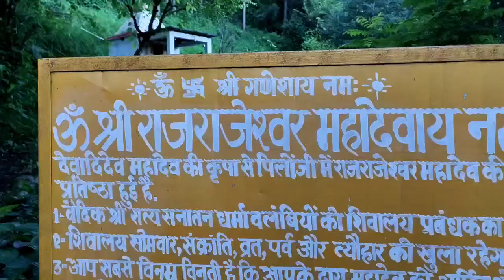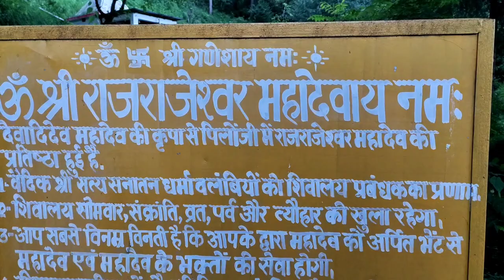जन्मदिन के अवसर पर भोलेनाथ के दर्शन 🙏 //इस चैनल की लास्ट वीडियो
AND KEEP YOUR SUPPORT ALWAYS